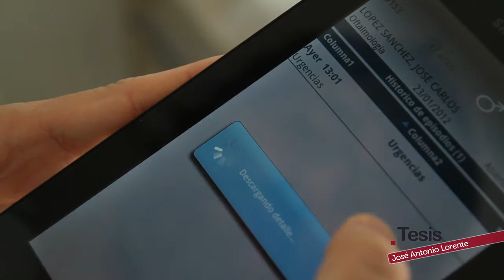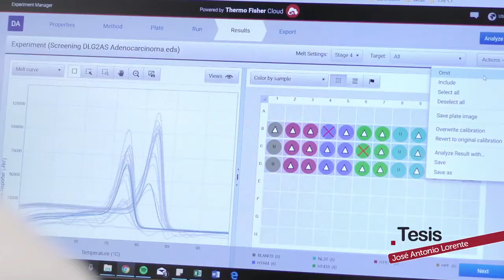JOSÉ ANTONIO LORENTE, LA MEDICINA DEL FUTURO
José Antonio Lorente Acosta lleva más de 25 años dedicado a la genética y a las ciencias forenses. Su experiencia y profesionalidad en este campo le hizo dar el salto a la investigación biomédica, y ahora este Catedrático de la Universidad de Granada explora los nuevos paradigmas del ejercicio profesional de la medicina desde ambos enfoques. Visitamos Genyo, un centro de investigación de vanguardia que, bajo su mando, está dando grandes pasos en la investigación de enfermedades oncológicas y cuyos resultados ahondan en la idea de una medicina cada más predictiva, avanzada y adaptada al paciente.